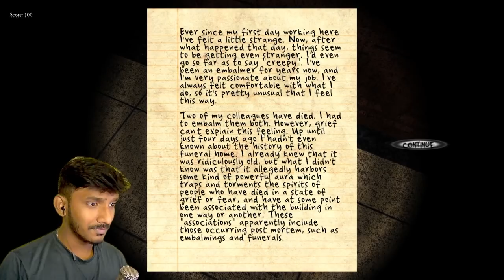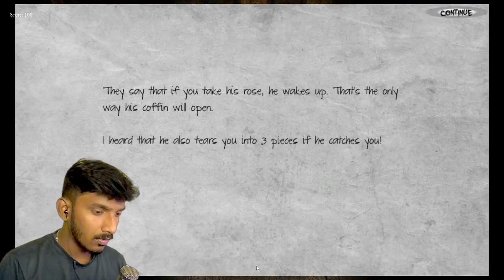SCARIEST GHOST GAME EVER - Horror Story Game Tamil Gameplay -EP 1- Sharp Tamil Gaming (BLACK ROSE)